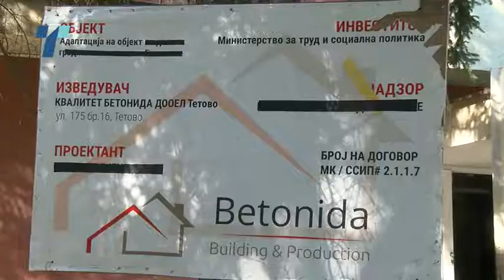КОД: Штитениците од Заводот за Рехабилитација ноќе под ведро небо- зградата која се реновира